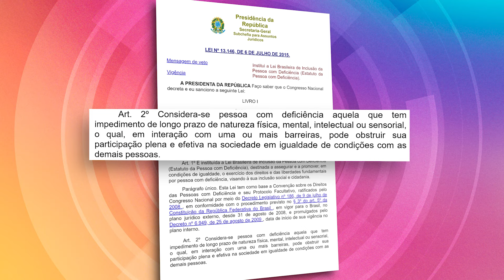Poodle treinada a acalmar tutora com autismo | Cotidiano | Tá Na Hora SC